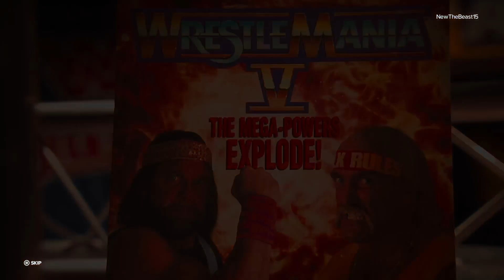WWE2K24 SHOWCASE MODE: 1989 (HULK HOGAN VS RANDY SAVAGE) AT WM 5 FOR THE WWF CHAMPIONSHIP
This is (HULK HOGAN VS RANDY SAVAGE)